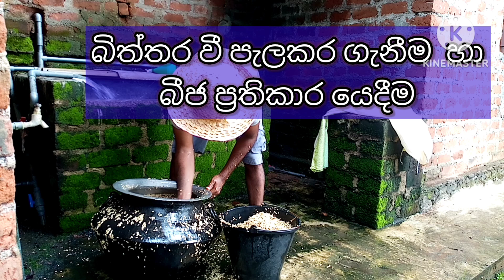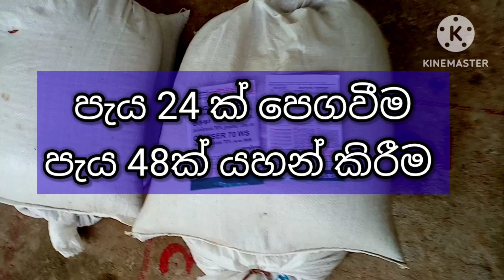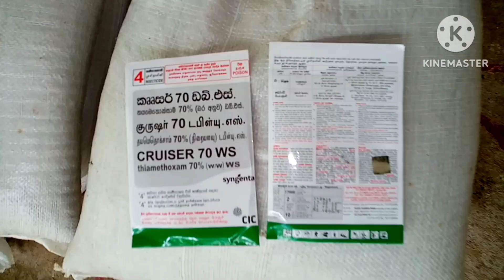බිත්තර වී පැල කරගෙන බිජ ප්‍රතිකාර හරියටම කරගන්නේ කොහොමද ?